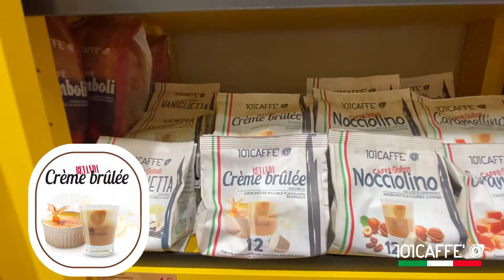101storie - Nuova apertura - Roma Anagnina - Franchising cialde e capsule 101 CAFFE'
Marco e il suo socio Alessandro sono dei ballerini professionisti, fermi nel loro settore dello spettacolo da inizio pandemia. Ora hanno deciso di aprire il loro negozio 101CAFFE' all’interno di un Centro Commerciale Anagnina (Roma). Ecco la storia di questa nuova apertura avvenuta il 12 giugno 2021

Vuoi aprire il tuo 101CAFFE'? Richiedi Informazioni qui